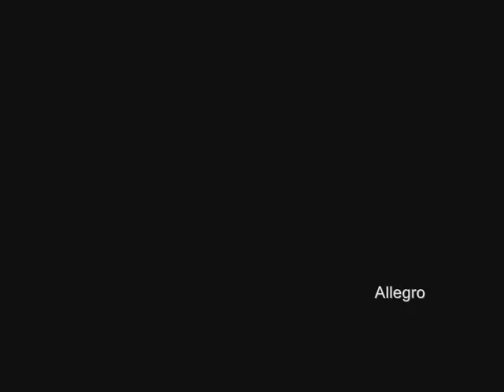Classical Music / Duilio Galfetti & Diego Fasolis - A. Vivaldi: Concerto in si bemolle maggiore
Concerto in si bemolle maggiore per violino, archi e basso continuo
(Violin, Strings & Continuo)
RV 363

Allegro 00:00
Largo 02:10
Allegro 04:28

Duilio Galfetti, Violin & Mandolin
I Barocchisti Baroque Ensemble
Diego Fasolis, Conductor

Antonio Vivaldi's four concertos known as «The Seasons» from his collection Opus 8 are probably the most frequently performed, recorded as well as maltreated works from the Baroque period. A number of other composers employed Vivaldi's four masterpieces in their own compositions already during the composer's lifetime. «Le Printemps ou les saisons amusantes» are arrangements for popular instruments at the time such as the hurdy-gurdy or bagpipes.In 1766 Michel Corrette composed the psalm Laudate Dominum de coelis by adding additional voices to the music of Spring and in 1775 Jean-Jacques Rousseau even published Spring in a transcription for flute solo!

This recording features Baroque violin virtuoso Duilio Galfetti and the ensemble I Barocchisti under the direction of Baroque specialist Diego Fasolis performing Vivaldi's timeless Seasons on historical instruments.In addition to strings and basso continuo, I Barocchisti have doubled some string parts with historical wind instruments, a technique that Vivaldi's pupil and friend Johann Georg Pisendel employed with other concertos by the Italian composer. The effect is extraordinary: discreet brush strokes that add highlights and color to the most famous seasons in history.

This recording also features four other concertos by Vivaldi.The Concerto for mandolin «...Con tutti li violini pizzicati» provides soloist Duilio Galfetti opportunity to display his mastery of another stringed instrument. Galfetti is the founder and leader of the ensemble Vanitas and of I Barocchisti.

Album N°: CD 50-2204
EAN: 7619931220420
Press: presse[at]claves.ch

EXECUTIVE PRODUCER
Claves records
AUDIO PRODUCER & EDITING
Sonoris SA, Ulrich Ruscher
COVER PHOTOGRAPHS
"reflets" (Polaroids, 1997)
Christoph Dütschler, Bern
BOOKLET SUPERVISION, LAYOUT & DESIGN
Mark Manion, Bern

Recorded at the Auditorio Stelio Molo, Radio Svizzera Italiana, Lugano, 28-30 April and 12 June 2001